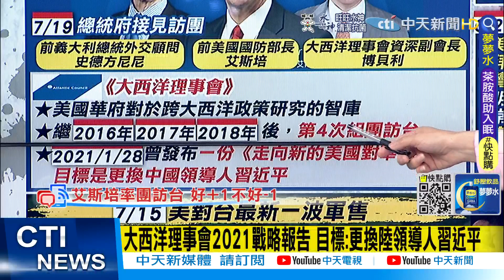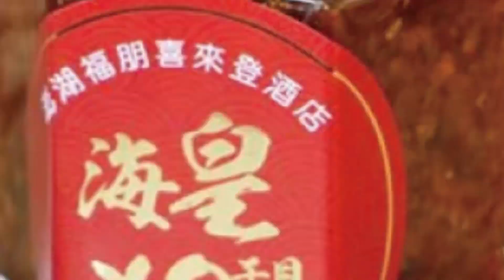【盧秀芳辣晚報】美前國防部長艾斯培率團訪台 "軍火商首席說客"來台見小英 將會政府高層談印太情勢@中天新聞CtiNews 精華版